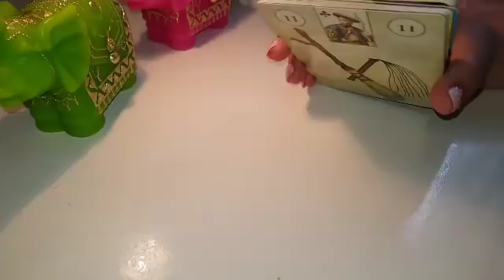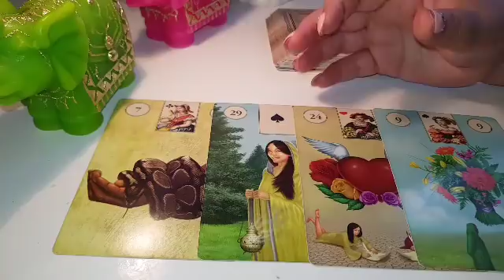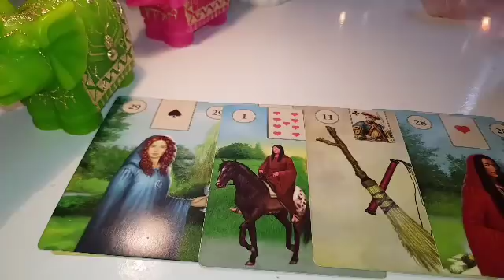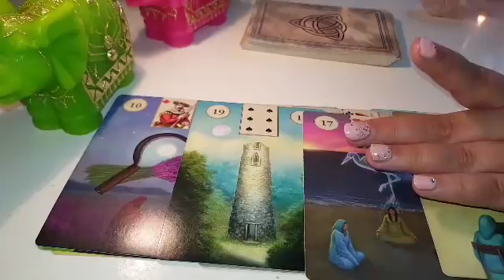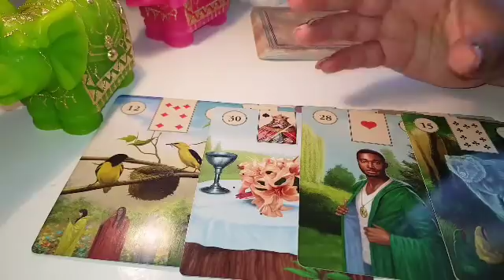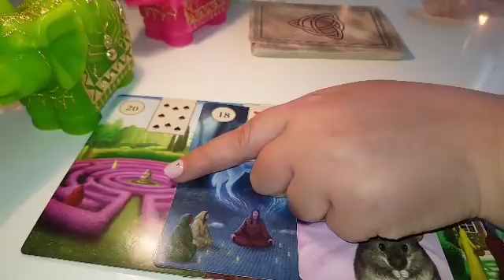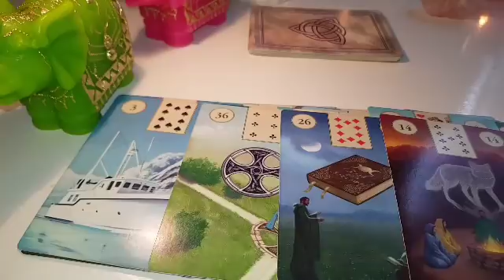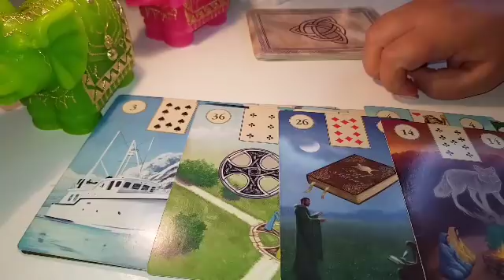GEMENI IUNIE 2018 LENORMAND